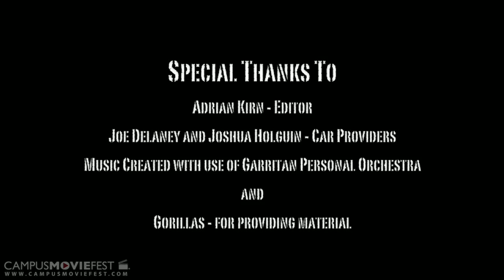When Apes Attack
An ape is out for vengeance.

Created by The Fighting Pacifists at Seattle University in 2009 as part of Campus MovieFest, the world's largest student film festival.

When Apes Attack Cast & Crew :
Robert Keene - Captain
with
Adrian Kirn
Kacey Shiftlet
Angelo Domitri

More info - CMF Campus MovieFest movie short film festival fest five minutes '5 minutes' 'short film' 'one week' university college coed student 'film festival' 'world's largest' Seattle University 2009 '7 days' seven